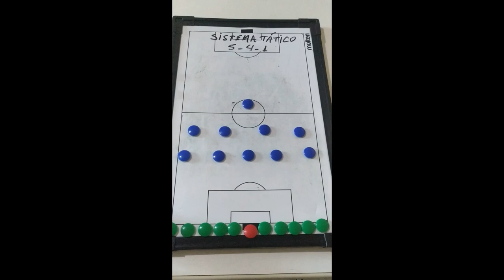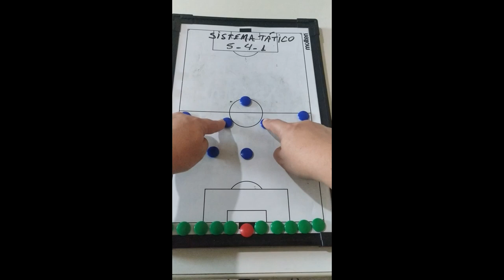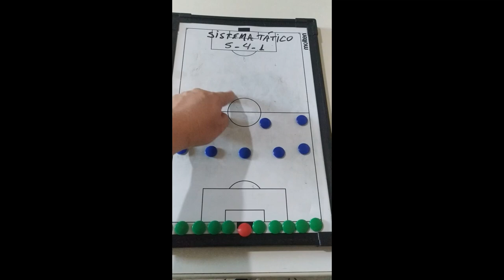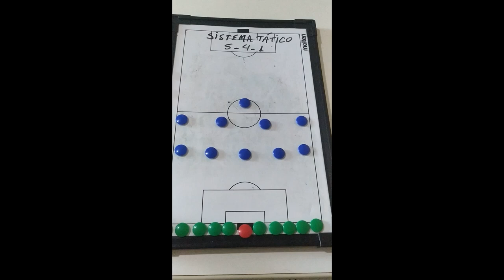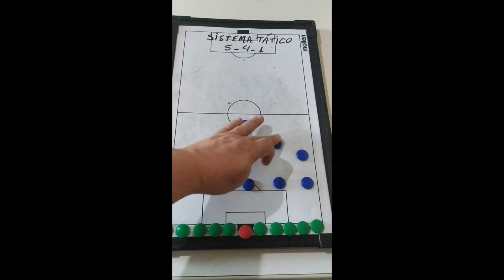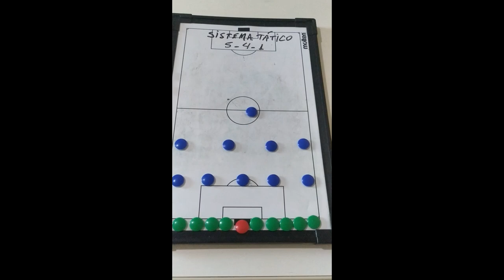Como TREINAR uma equipe de futebol. Sistema tático de futebol 5-4-1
Nesse vídeo vamos mostrar  o sistema tático de futebol 5-4-1 com detalhes sobre características de jogadores com suas respectivas funções.